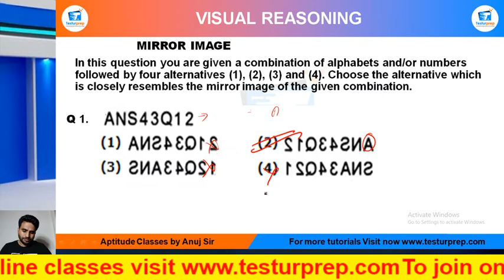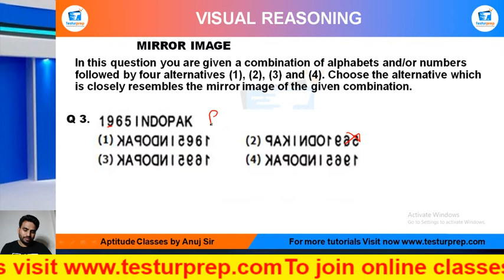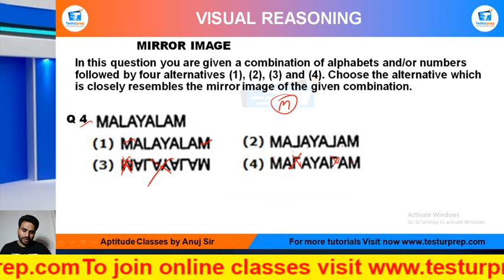MIRROR IMAGE PRACTICE Q1 to 5 : MockoPedia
MIRROR IMAGE # MIRROR IMAGE basic # MIRROR IMAGE ShortTricks

From the ease of your home, you can be perfectly prepared for the exam of your dreams as mockopedia brings you a multitude of learning solutions and video lectures that cover the maximum required subjects for every government exams, abroad studies and campus placement tests. In this video series, Mockopedia has curated all the commonly asked questions for Logical Reasoning that comprises of MIRROR IMAGE Reasoning tricks, MIRROR IMAGE Reasoning in Hindi, MIRROR IMAGE for SSC GD 2021, MIRROR IMAGE questions for ICET, MIRROR IMAGE questions for BSTC, MIRROR IMAGE questions for afcat and much more. With Mockopedia practice papers and worksheets you can score 70% better marks than your usual scores. It helps you evaluate and polish yourself for the real test with 100% efficiency and accuracy.